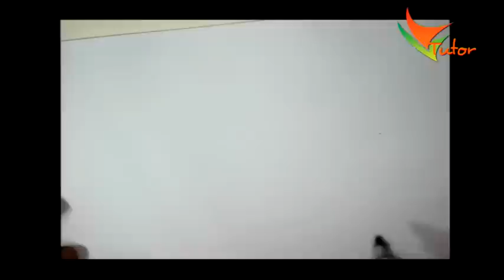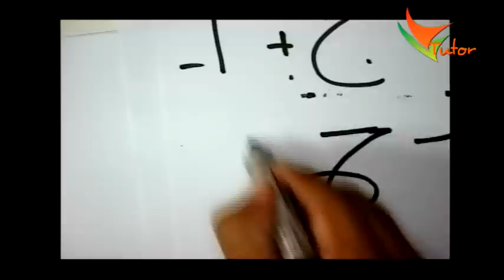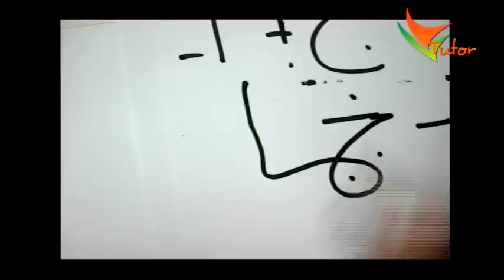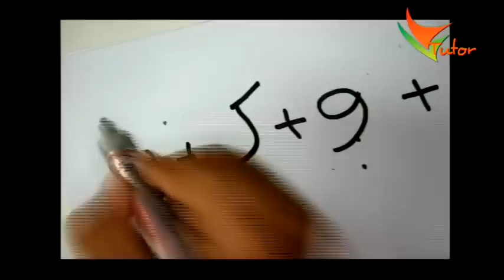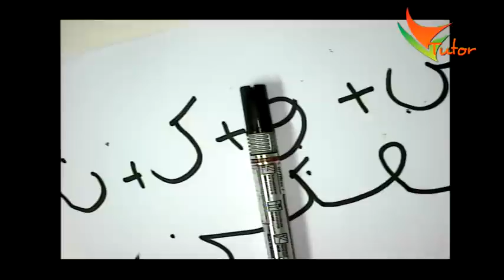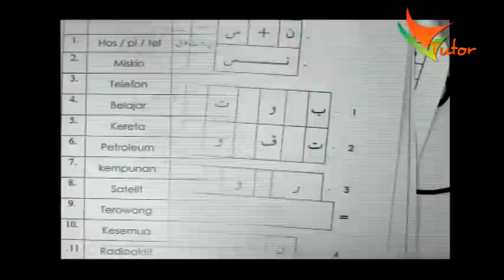Belajar Jawi Bersama Ust Asmawi part 2